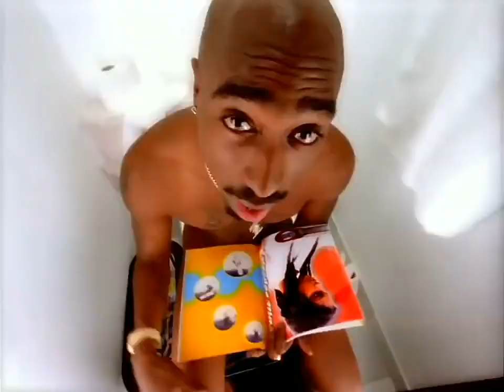2Pac - All About U (HD) (ft. Nate Dogg, Snoop Dogg)